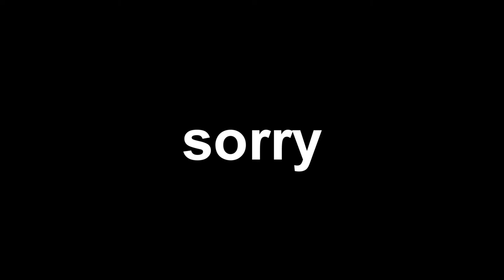(RS2) Press F to Bandage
eeee

thx to Alen for music suggestion lol
also thanks (PC) Tyler for sub xd